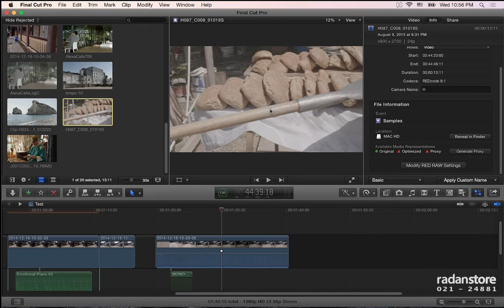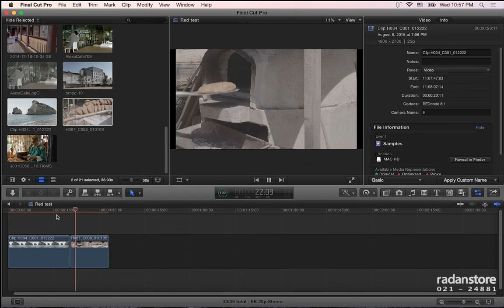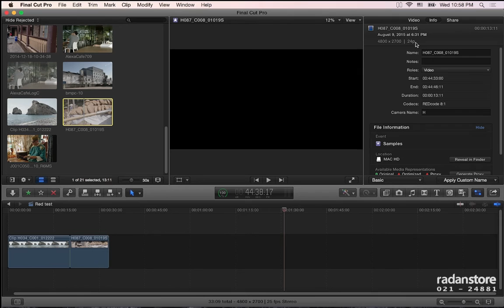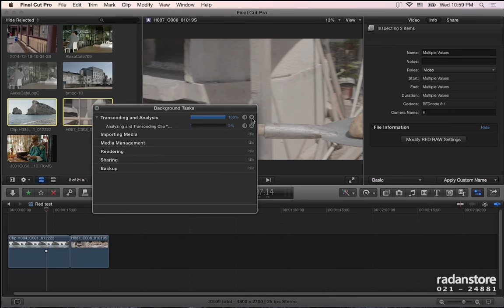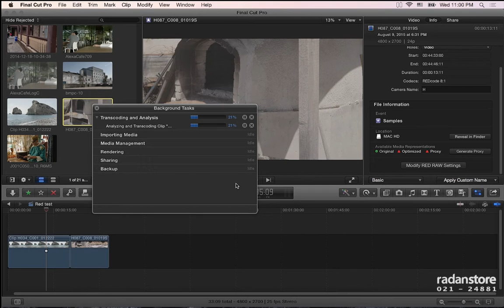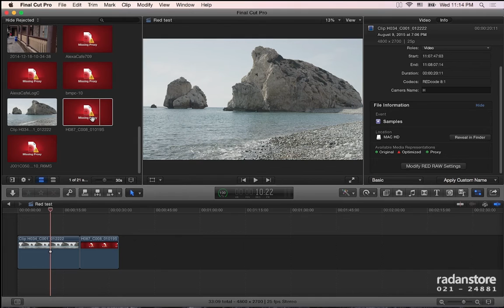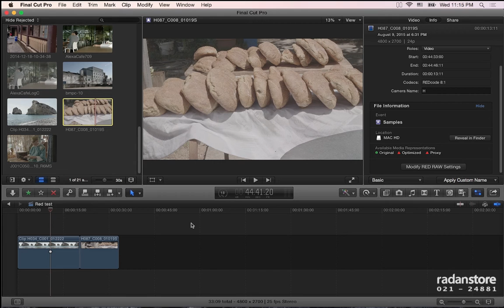33. FCPX - Magic of Proxy - Persian